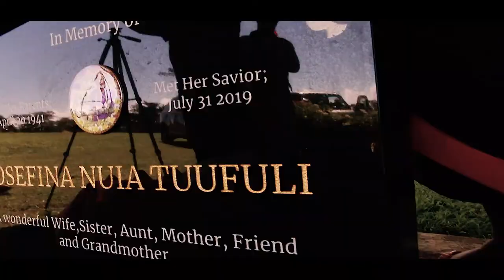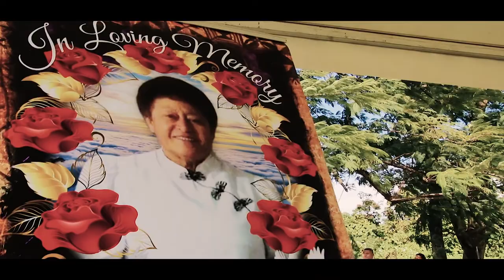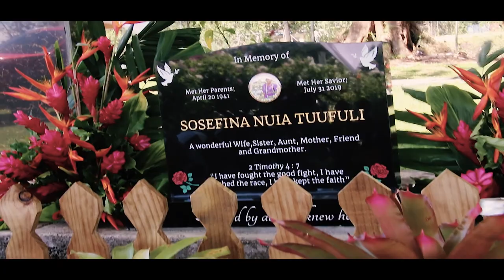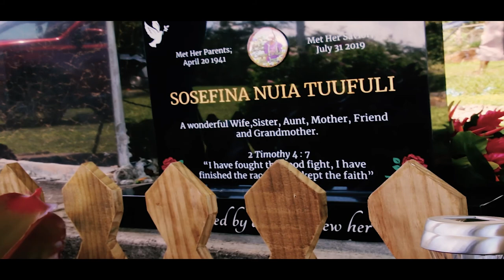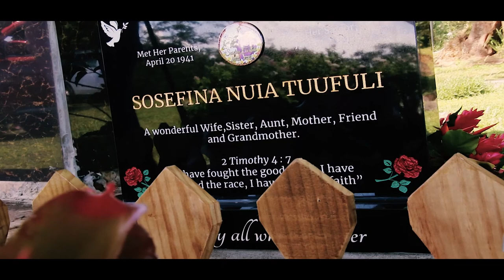Tombstone Unveiling of Sosefina Tu'ufuli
Tombstone Unveiling(Sosefina Tu'ufuli)
Video: 9Thirty Pix